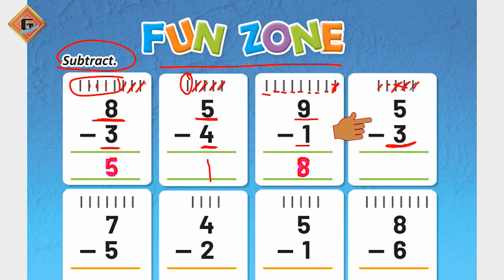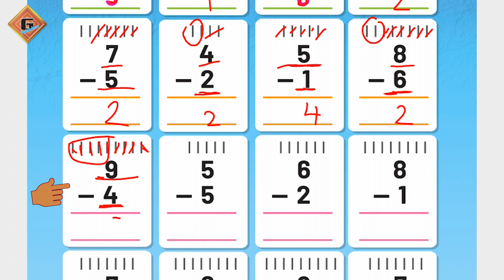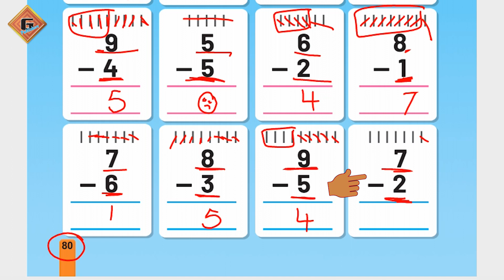Gohar Grace Maths Nursery|Lecture 52